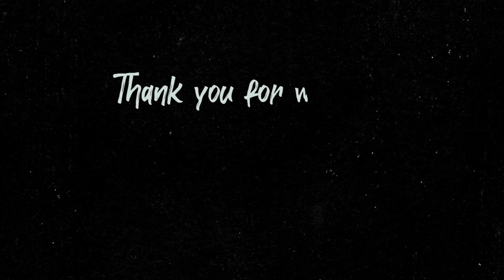META 5 ASSASIN?! + Selena top local gameplay – Mobile Legends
Hallo, kembali dengan konten mobile legends.

Di video kali ini kita bakal nyobain meta semuanya pake hero assasin. Tonton videonya sampe abis buat tau apakah sebenernya masih bisa atau engga meta 5 assasin ini.

Enjoy the content guys!

Editing Software :
Adobe Premiere CC & iMovie

Friends instagram :
kevin - @Kevinn_l
Jojo - @jonathanv155
Vitto - @vitto.xavd
Darren - @siissidjcj